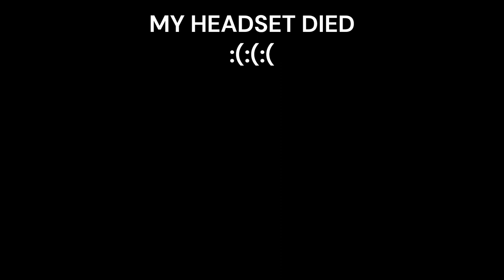Ghosts... They are scary (gorilla tag ghost hunting)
sorry for the bowling pin noises i live in a bowling alley so yeah